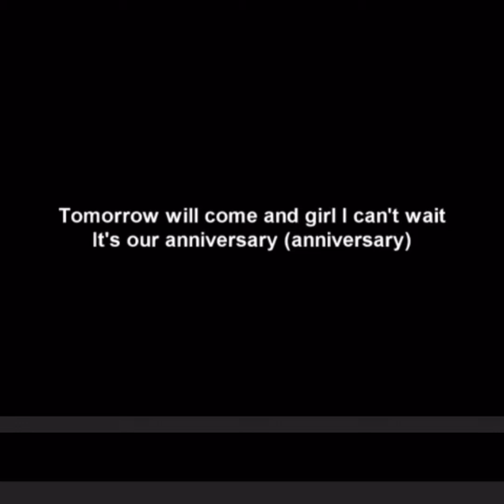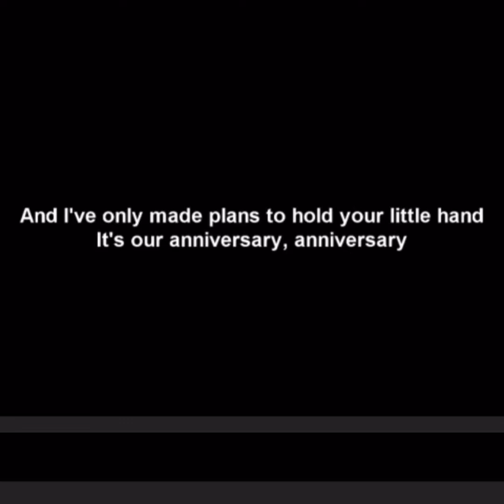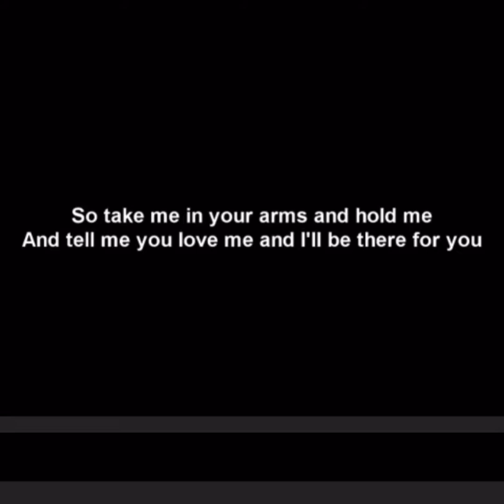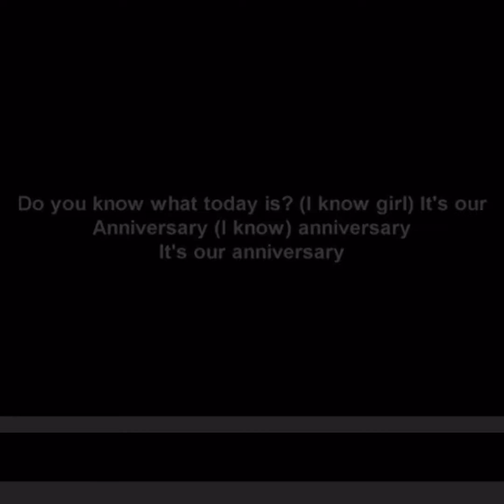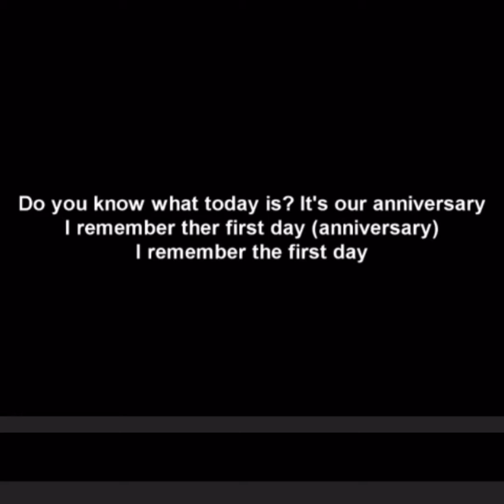Tony Toni tone anniversary